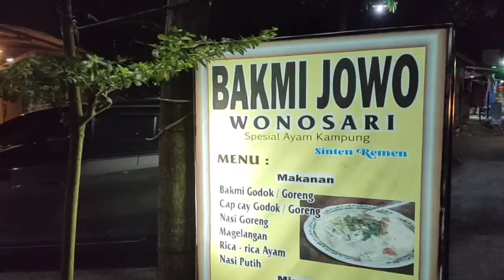Djohan Ekspresi - Persiapan Pernikahan Part 1